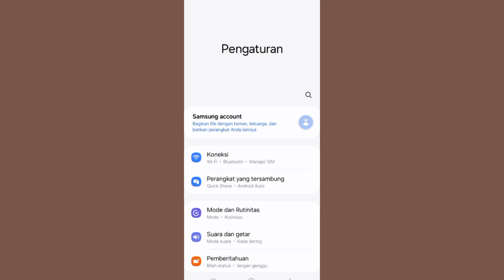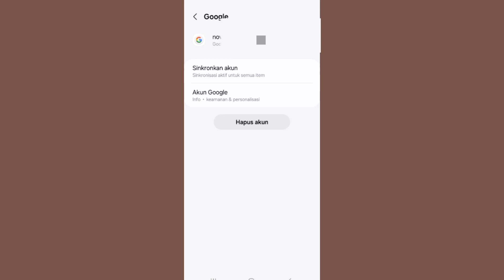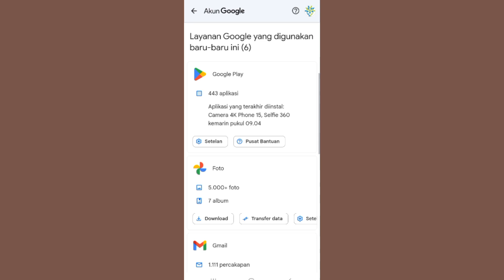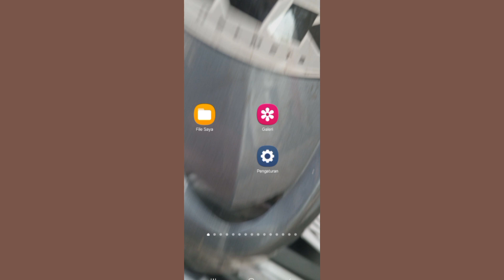Cara Mengembalikan Data HP Yang Ke Reset Pabrik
mengembalikan data hp yang ke reset pabrik jadi kita bisa mengembalikan semua data yang ada di hp kita kamu bisa buka pengaturan hp kamu kamu masuk kelola akun disitu masuk pilih privasi scroll sampai kebawah nanti ada file dan foto atau pun video